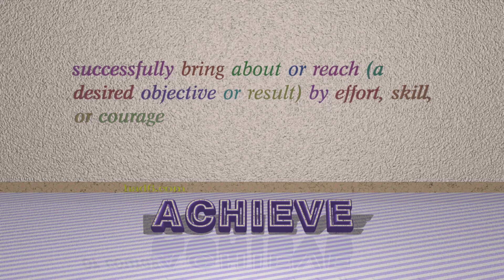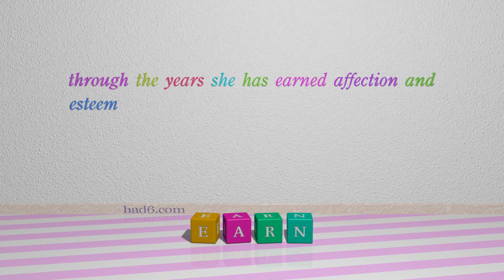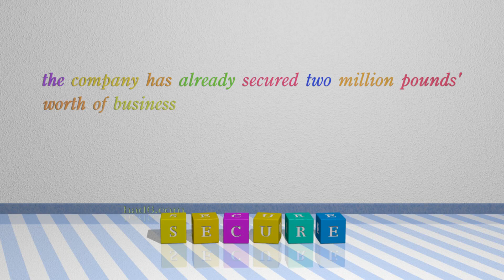find - 4 verbs synonym of find (sentence examples)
This video examines find as a verb with the meaning of "succeed in obtaining (something)." 4 verbs, which have meanings similar to that of find in standard English are introduced through sentence examples. These synonyms help you to remember the meanings of this group of words for improving your vocabulary.